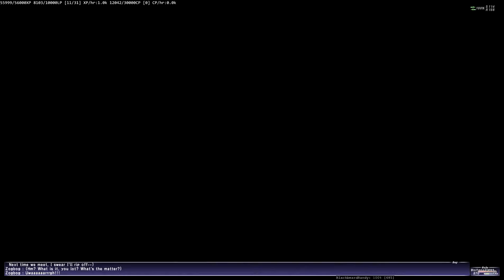FFXI WotG Songbirds in a Snowstorm (San d'Oria path) Pt2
The Excenmille's Team Titan rains some special ordnance on the Orcish host and Zogbog get stuck in the snow...